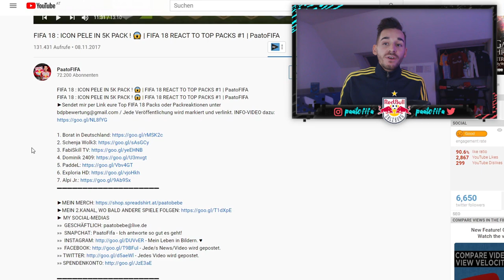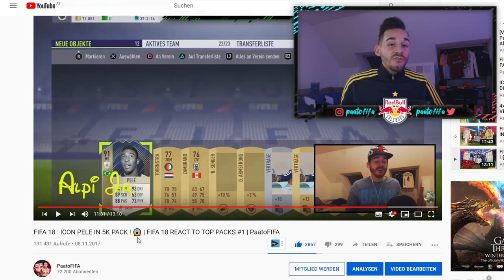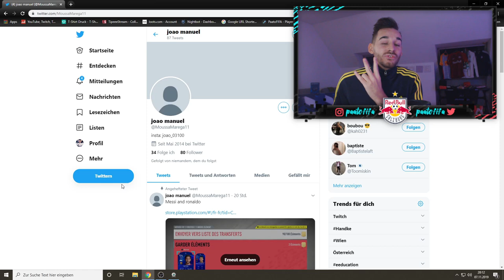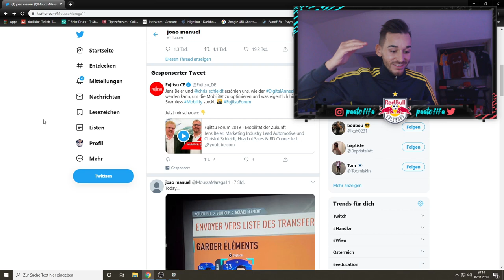FIFA 20: UCL MESSI + UCL RONALDO in 1 PACK!! ER MUSS UCL RONALDO DISCARDEN WEIL..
- Dieser King hat UCL Messi und 2x Cristiano Ronaldo innerhalb 24 Stunden gezogen